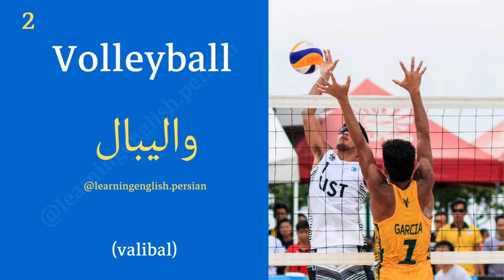sport vocabulary list in English and Persian ورزش‌ها به انگلیسی و فارسی